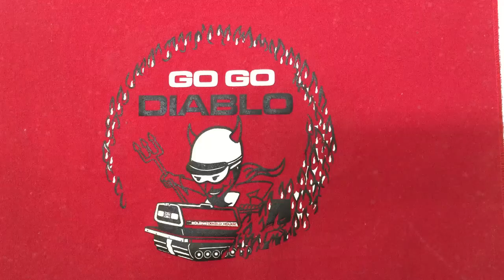Bolens Diablo Rouge Go Go Diablo Schmidt Memorial 2/28/15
Tom and I spent the day on a Poker Run west of Crivitz, Wisconsin jumping from tavern to tavern getting our poker hands stamped.